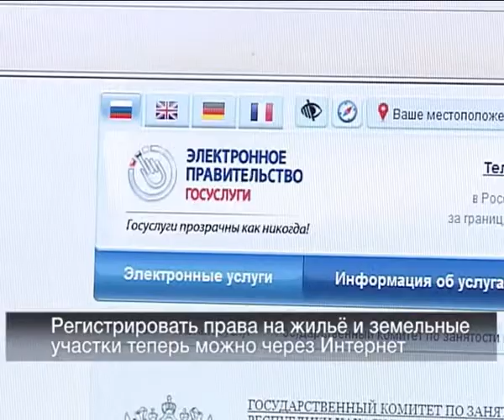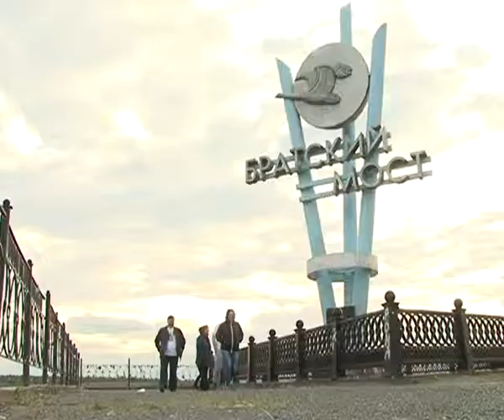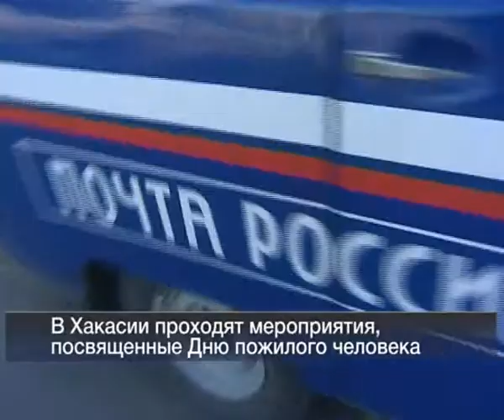01 10 Vesti 24